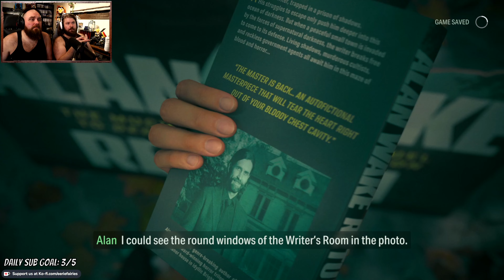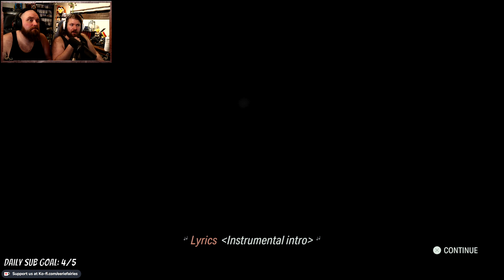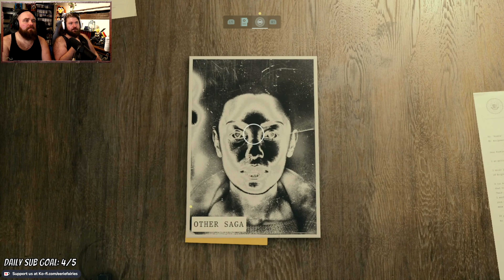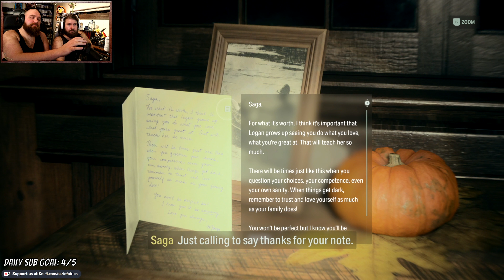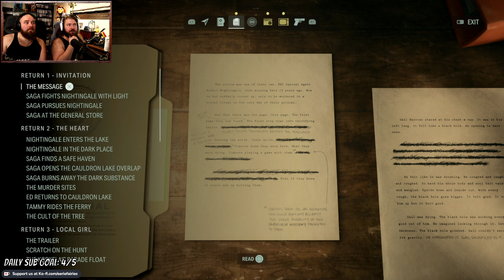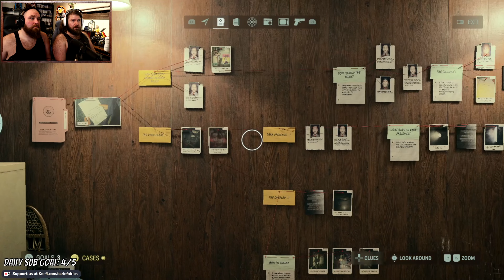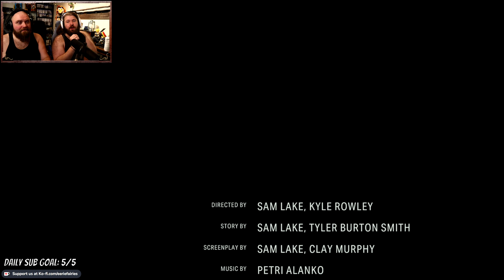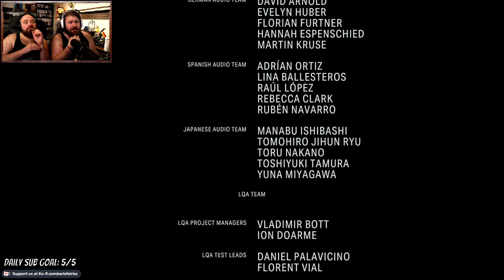Alan Wake 2 Hard Mode! - ENDING and Closing Thoughts | RETURN 8 Deerfest & 9 Come Home – [PS5]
4K 60 FPS through editing! But we are running the game on performance mode on PlayStation 5.

We finally finish our FIRST playthrough of Alan Wake 2 on Hard Mode! What an absolutely incredible game!
Just like the previous video this one have two chapters and also our thoughts about the game/mini review!
Thank you so much to everyone that have joined us through this amazing game! We will also do a new game pluss at some point! But a little break for now! Thank you for all the support and for all the new subscribers to the channel! 😁❤

RETURN 8 - DEERFEST
RETURN 8 - COME HOME

Credits:
The music in the INTRO & Outro is made by my lovely husbear KimTinue❤

Chapters:
00:00:00 Introduction
00:00:26 Alan's View
00:10:42 Chapter Return 8: DEERFEST Starts
00:15:56 Back To The Wellness Center
00:23:42 End of Chapter and Song
00:27:36 Saga's View
00:48:45 Chapter Return 9: COME GOME Starts
01:02:40 The Ending
01:10:49 Credits
01:11:23 Post Credits Scene
01:13:55 Closing Thoughts